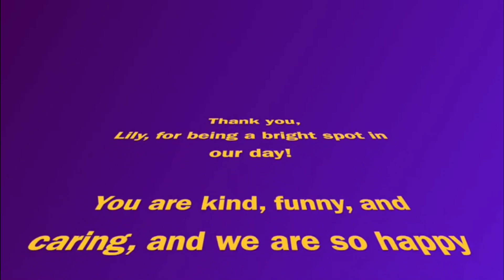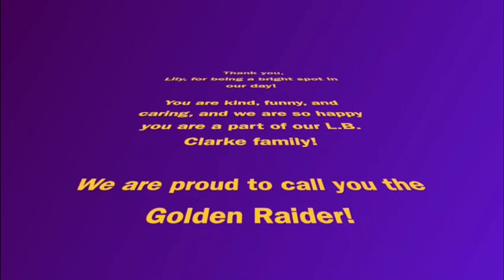LBC Announcements 12/12/22